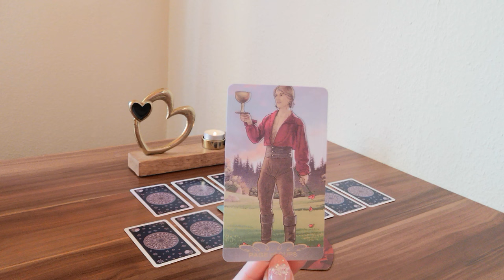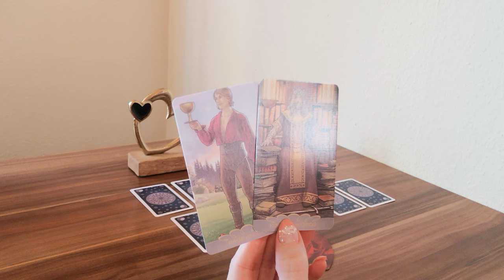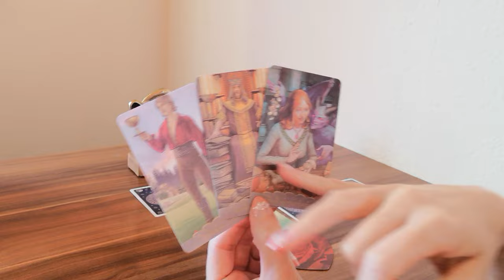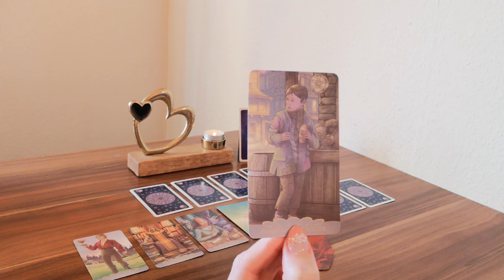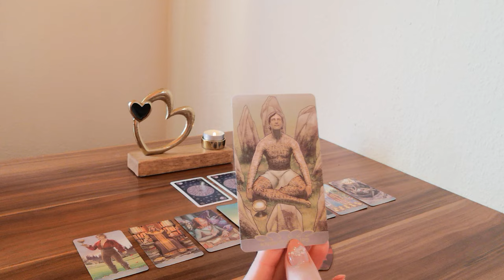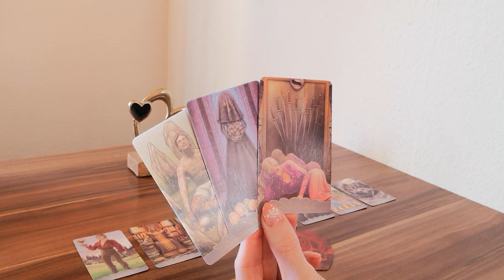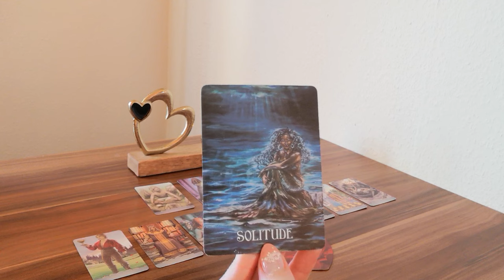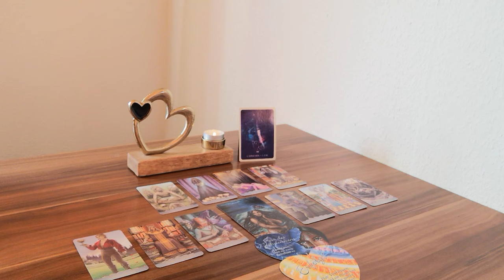❤️Steinbock❤️Oktober❤️Dieser Mensch wird endlich Halt finden❤️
Lieber Steinbock (oder der/die du hier auf einen Steinbock schaust),
Was hält der Oktober in Sachen Liebe und Partnerschaft für dich und dein Gegenüber bereit? In welcher Energie befindest du dich, dein Gegenüber und wie gestaltet sich euer miteinander?

Zauberhafte Grüße 🌞 🌺 💚
Monique

oder
Monique Matthes
IBAN: DE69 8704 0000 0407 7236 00
BIC: COBADEFFXXX

Verwendete Kartendecks:
- Gregory Scott Tarot von Gregory Scott und Davide Corsi ,LLEWELLYN PUB.
- Messages from the Mermaids von Karen Kay, Hay House UK

📸  Foto von DS Stories von Pexels 🙏